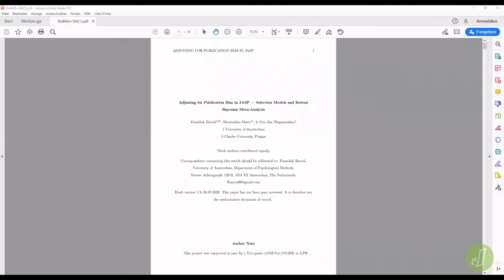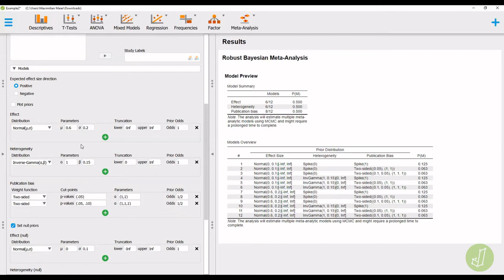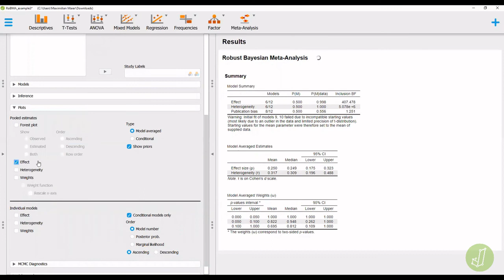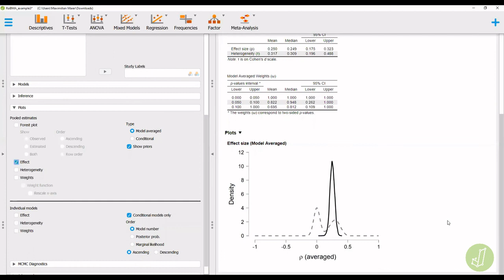RoBMA Tutorial - Custom Priors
Preprint: Bartoš, F., Maier, M., & Wagenmakers, E. (2020). Adjusting for Publication Bias in JASP — Selection Models and Robust Bayesian Meta-Analysis.

Reanalyzed meta-analysis:
Lui, P. (2015). Intergenerational cultural conflict, mental health, and educational outcomes among asian and latino/a americans: Qualitative and meta-analytic review. Psychological Bulletin, 141(2), 404–446.